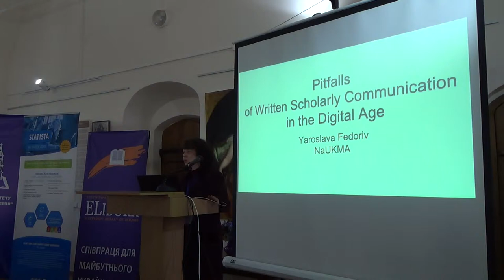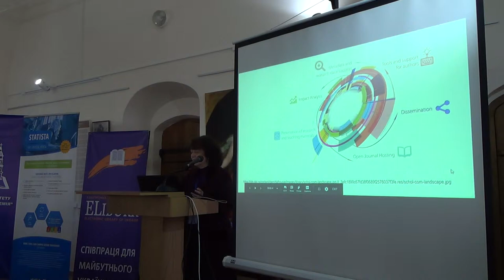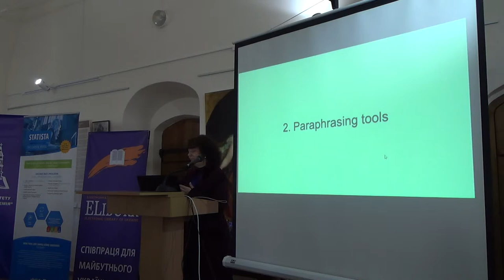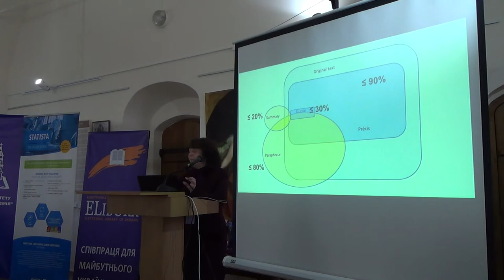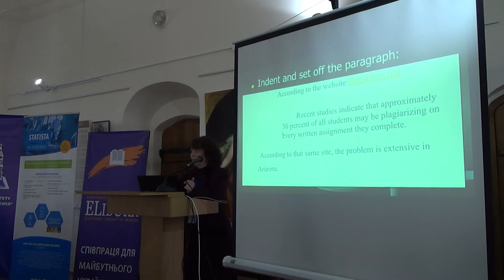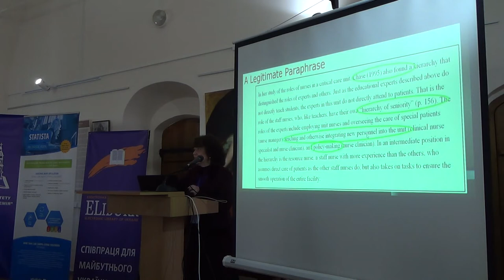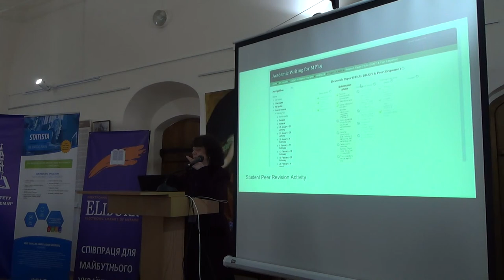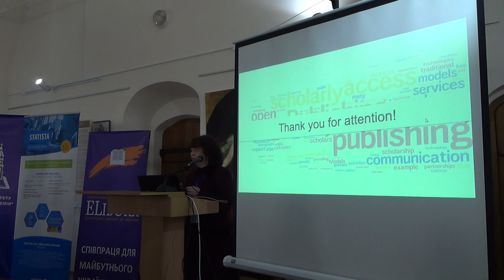SCDA19: Ярослава Федорів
Пастки письмової наукової комунікації в епоху цифрових технологій.

Ярослава Федорів, доцент кафедри англійської мови, НаУКМА, Україна.

7-а Міжнародна науково-практична конференція “Наукова комунікація в цифрову епоху”, Київ, 28-29 березня 2019 р.